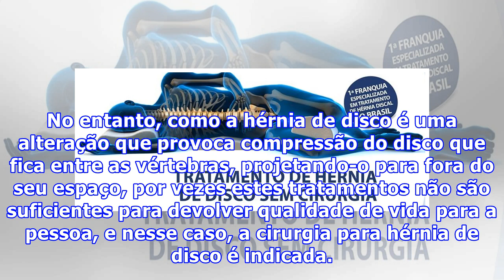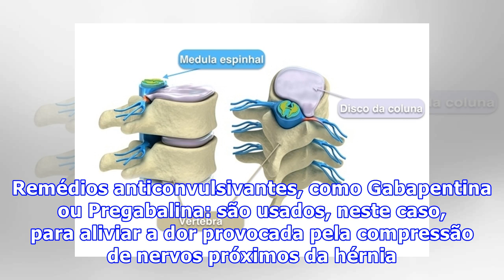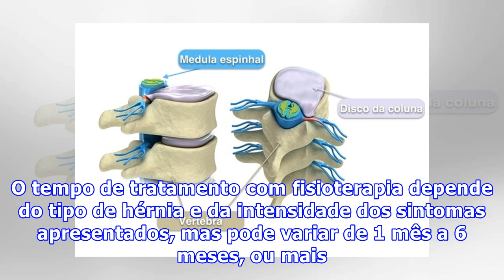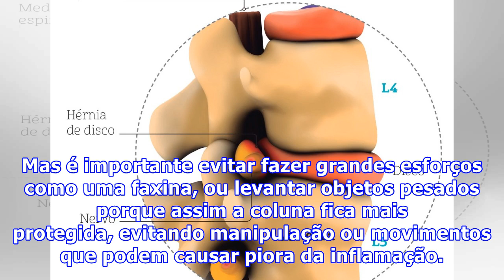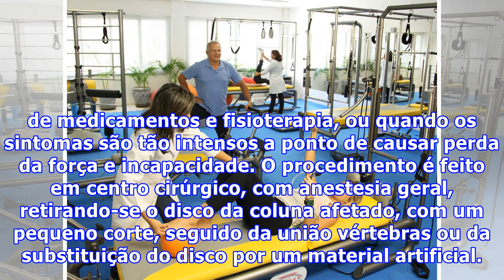Tratamento para Hérnia de Disco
A primeira forma de tratamento que, normalmente, é indicada para a hérnia de disco é o uso de remédios anti-inflamatórios e fisioterapia, para aliviar a dor e reduzir outros sintomas, como dificuldade para movimentar os membros ou formigamento. Outras opções alternativas, como acupuntura, Pilates ou...